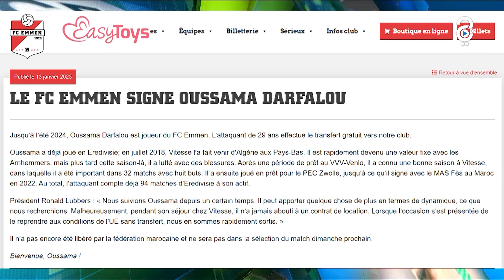تعاقد اللاعب الجزائري أسامة درفلو مع نادي " أف سي إمان" الهولندي